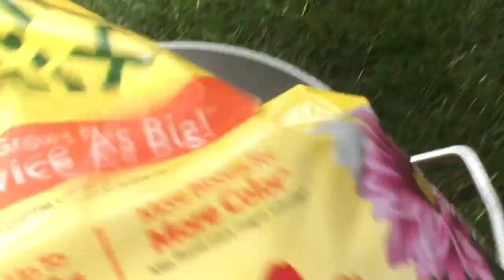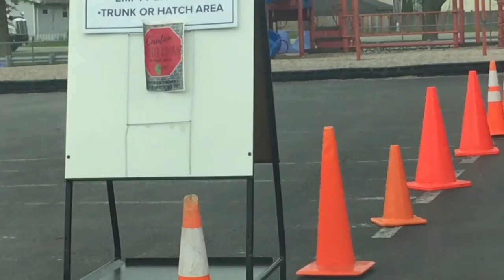Bii Mon’s Vlog Healing Flowers and Garden Part 2